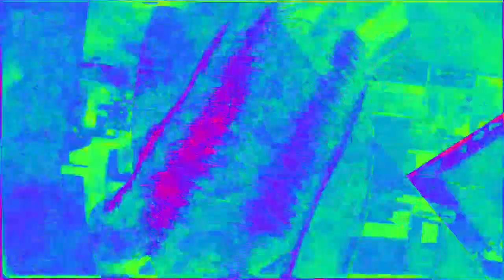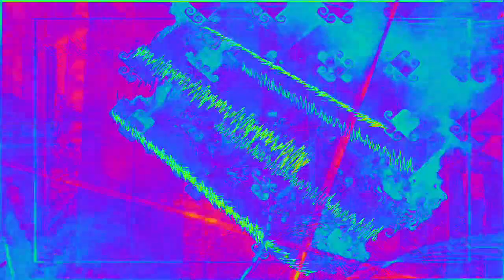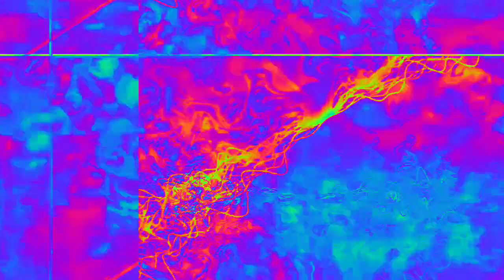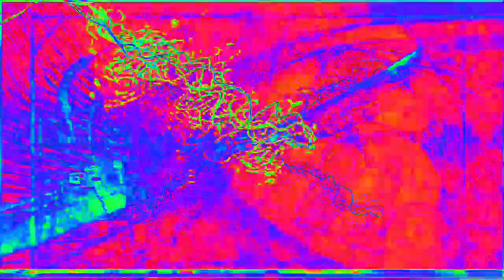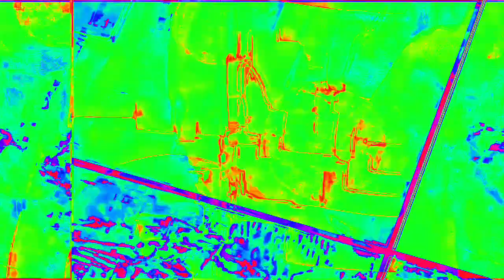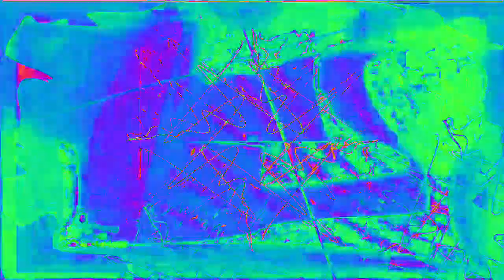[EPILEPSY WARNING] Movie 23 02 08 04h02m03s *Photosensitivity Warning*